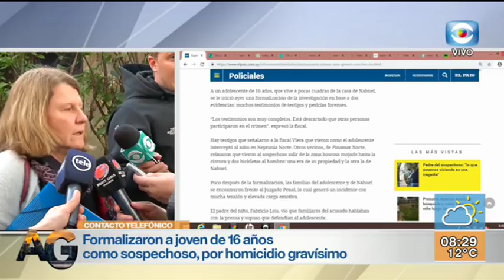Entrevista – Fiscal Darviña Viera sobre caso del niño Inti Nahuel Lois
Un adolescente de 16 años fue detenido este sábado y fue formalizado por el asesinato del niño  Inti Nahuel Lois Peregallo. La fiscal Darviña Viera confirmó que el informe forense primario arrojó un “posible abuso sexual” del niño por parte del adolescente.